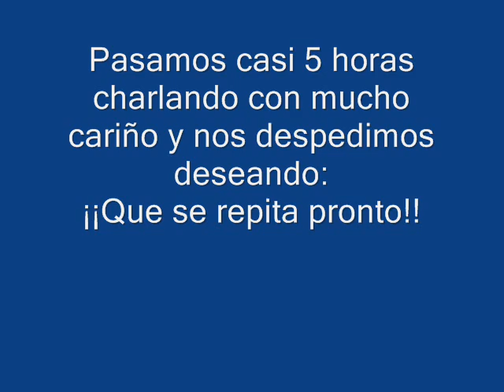Gazit con Eduardo 29 12 10